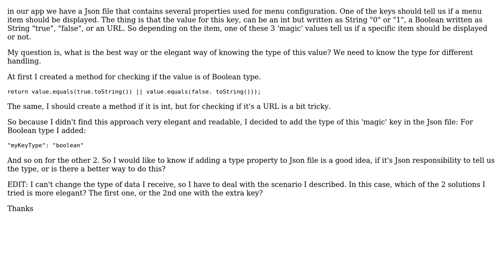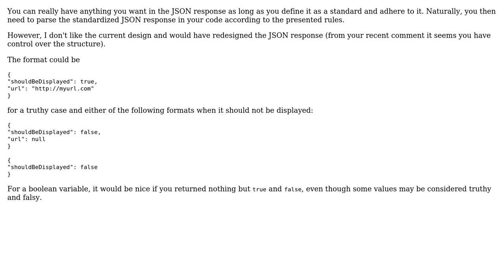Software Engineering: What is the least bad way of knowing the type of a key from Json file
With thanks & praise to God, and with thanks to the many people who have made this project possible! | Content (except music & images) licensed under CC BY-SA | Music | Images & others | With thanks to user Laura user Joppe user Esben Skov Pedersen user Andy and the Stack Exchange Network Trademarks are property of their respective owners. You are responsible for your own actions.